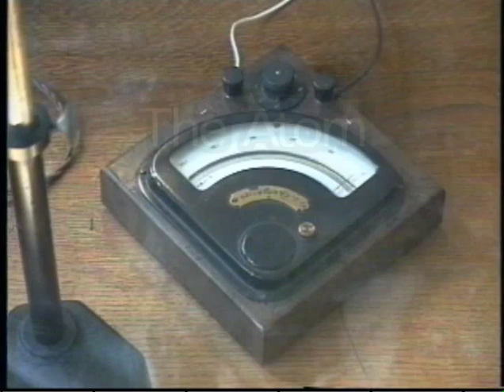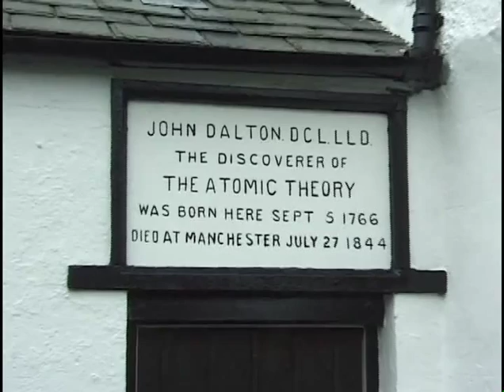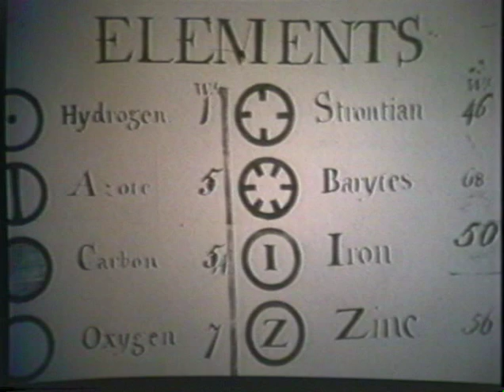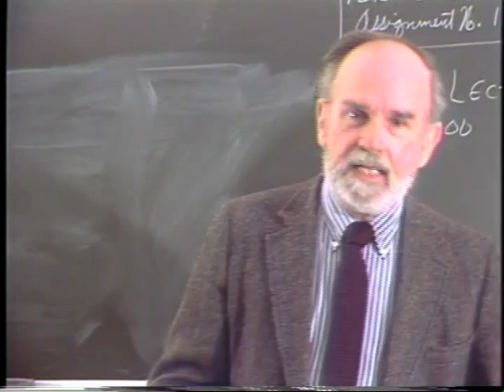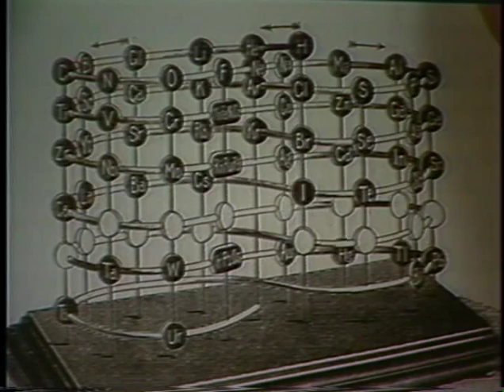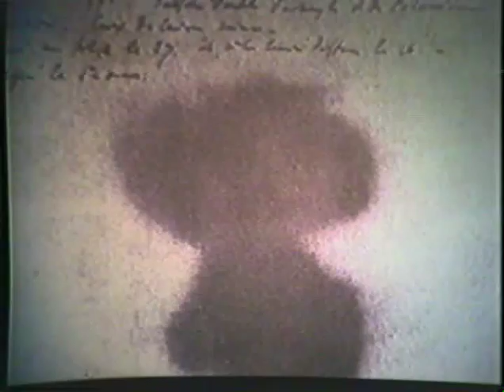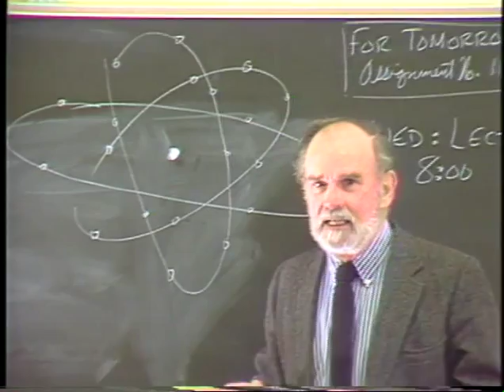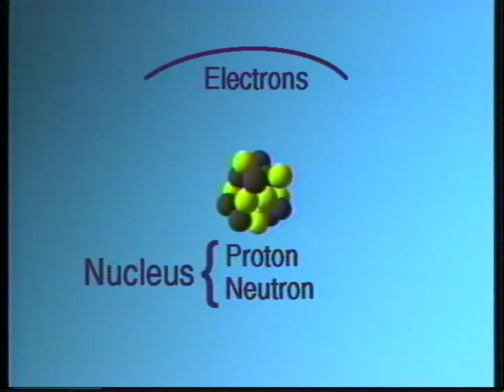THE ATOM: Part One. How We Found Out About Atoms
Tells the dramatic story of humankind's search for the ultimate unit of matter. It begins in ancient Greece with the philosopher Democritus and ends with the revolution of Bohr, Einstein and Curie.